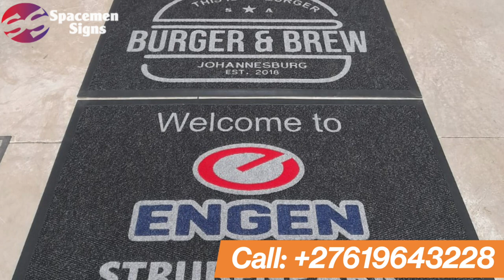Logo Mats | Logo Mats Johannesburg | Branded Mats Johannesburg | Custom Door Mats | Spacemen Signs